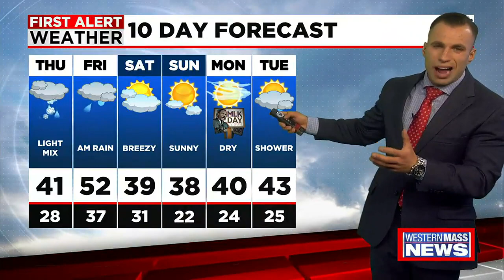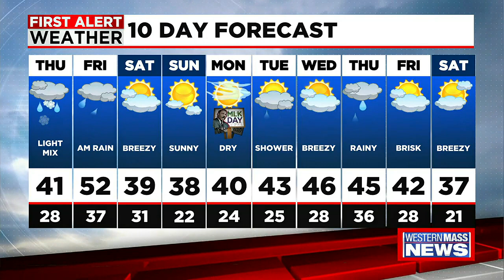Zack’s Wednesday afternoon forecast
Meteorologist Zack Duhaime has your latest forecast.